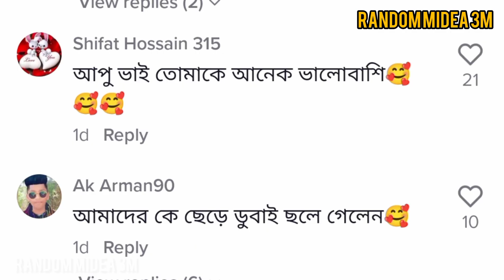অপু ভাই বর্তমানে কোথায় রয়েছে -- opu bhai life upgrade -- opu bhai new tik tok update -- Random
অপু ভাই বর্তমানে কোথায় রয়েছে -- opu bhai life upgrade -- opu bhai new tik tok update -- Random midea 3M